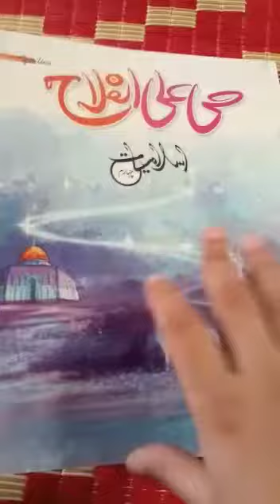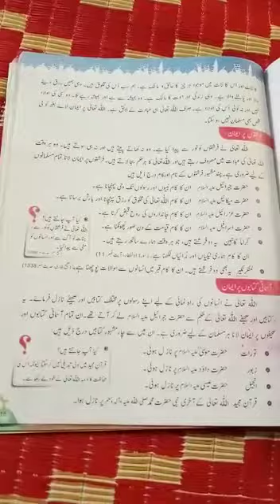G.4 l اسلامیات، عقائد ۔ پڑھائی l April 22 2021